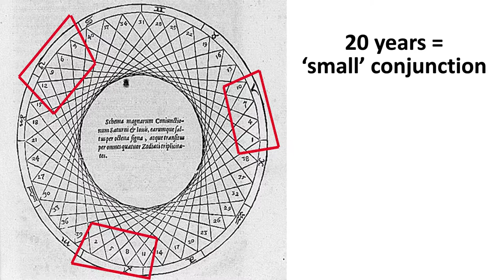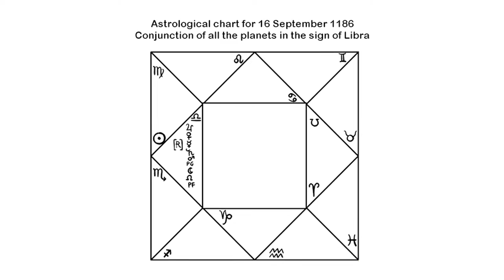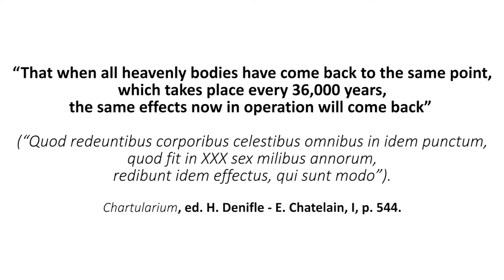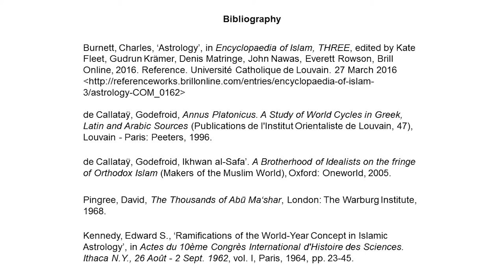5.2. The Great Year Doctrine in the Middle Ages - Part 2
The theory of the cyclical nature of the universe (i.e. the Great Year Doctrine) was not rejected after Antiquity, far from it! It evolved through the ages. Let's find out how it was understood in Medieval Islam and in the Latin Middle Ages with Godefroid de Callataÿ.